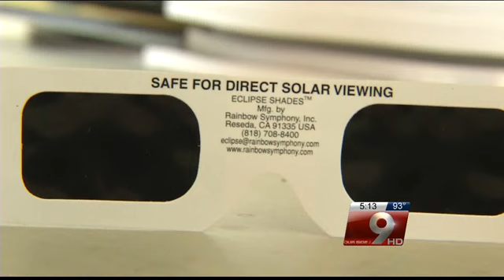Sight to remember: How to safely watch tomorrow's eclipse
The crescent sun everyone's dying to see could be the last one you see. 9OYS has tips to safely watch tomorrow's eclipse.